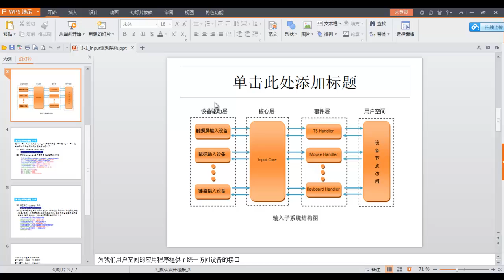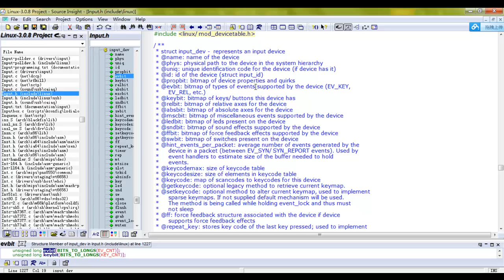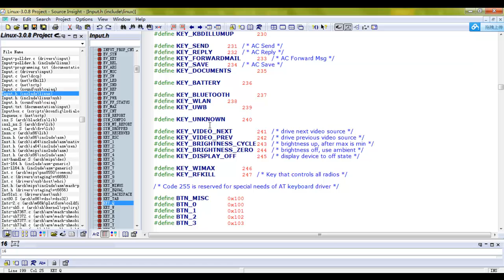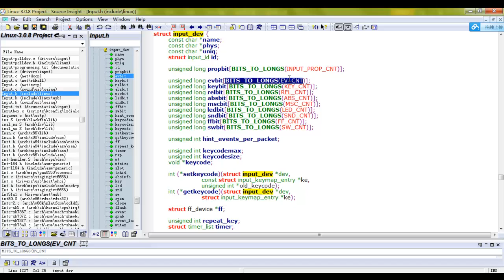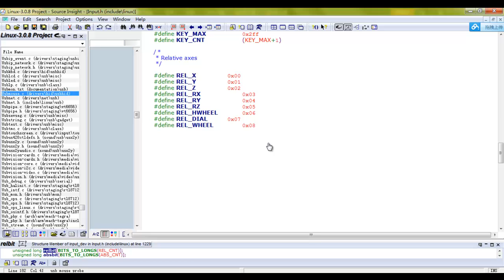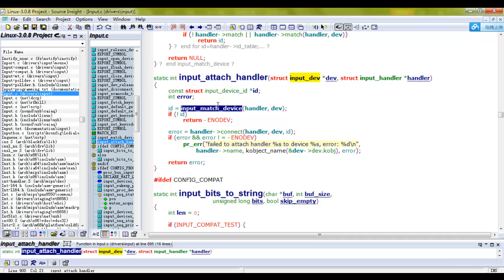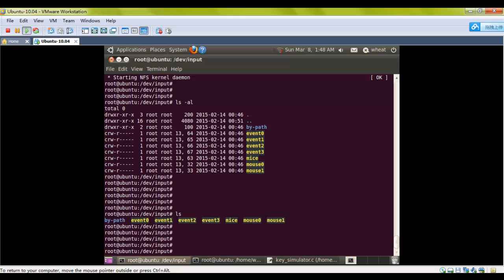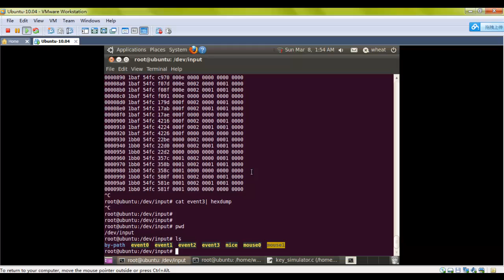05 input子系统（四）：input设备驱动的讲解 1